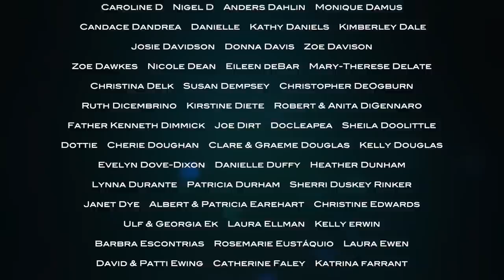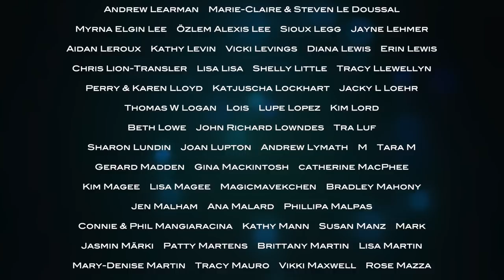THE SKELETON CREW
Lalande is running on a skeleton crew, as only Nati, Amaury and I are left in the chateau. I take the opportunity to do a spot of 'spring' cleaning in the kitchen, and Amaury starts work on the grand salon...